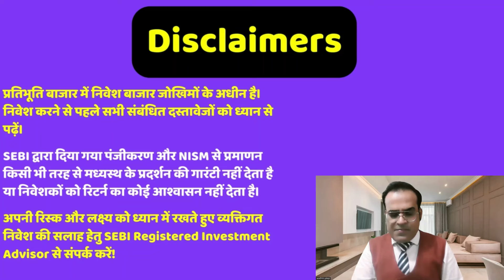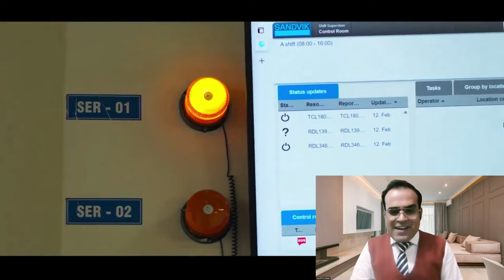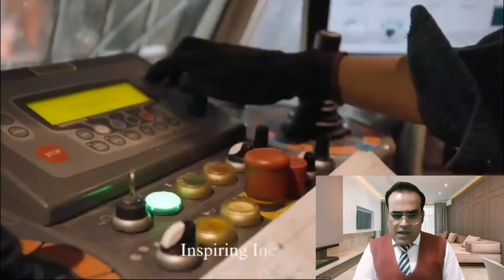डिविडेंड से नई कार खरीद लेना? Vedanta can get over Rs 6,500 crore Fron Hindustan Zinc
Topic - Vedanta can get over Rs 6,500 crore after HZL reserve transfer nod
MC Exclusive: Govt may boost green ammonia production with Rs 10,000-crore viability gap funding scheme in Budget 2024-25
most-advanced-ships-to-be-built-in-india-defence-ministry-to-clear-mega-rs-70000-crore-order-for-new-stealth-warships

Reference -